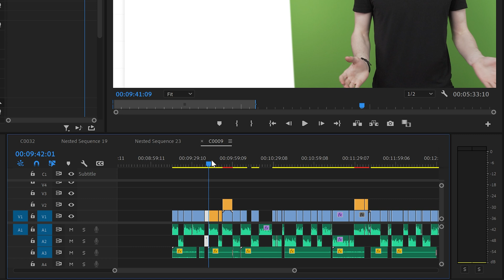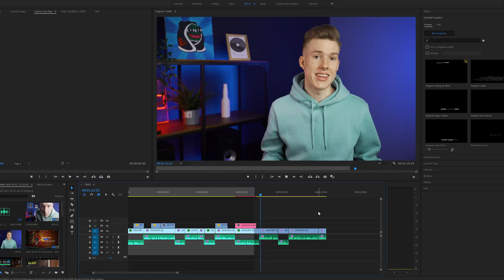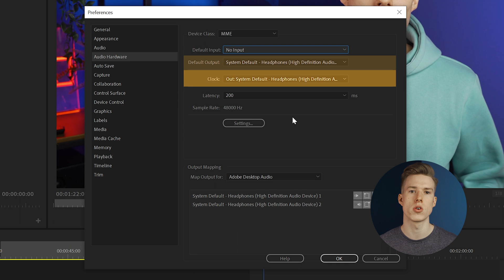Only PRO Editors Know These Tricks!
In this video, you’ll learn some cool tricks that will make your editing experience smoother and more efficient.

One of the tricks is that you can actually scale masks by hovering near any corner, holding shift, and dragging it. This simple trick can save you a lot of time and effort when trying to mask something out.

You can actually drag your footage inside the essential graphics panel to act as a background or mask it with text. This method will render much faster and give you more control than using masks.

If you have a mix of  footage, it can be tedious to find and select all of the different clips clips. But by labeling the source footage with a different color and using the select label group feature, you can quickly select all of the different kids of clips and apply effects to them all at once.

Adjusting keyframes can be a hassle when you can’t zoom in any further. But by deselecting Pin to Clip in the hamburger menu, you can zoom in as much as you need.

Boosting volume levels can also be limited in the effects panel, but by adjusting the gain or normalizing all peaks, you can ensure that the audio is loud enough without peaking.

Finally, I'll show you how to fix playback issues where the video is stuttering and playing back too fast. By adjusting premiere's audio hardware settings, you can get your video playback to function normally again.

Time Table:
0:00 Intro
0:13  Another way to mask
0:37 Label all clips after editing
1:06 ZOOM
1:20 Normalizing audio
1:39 FIX THIS